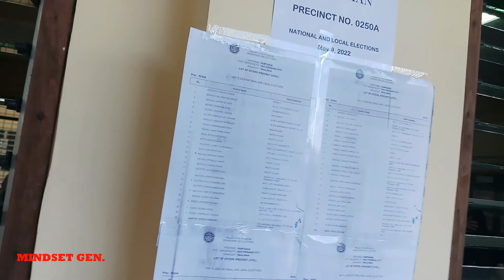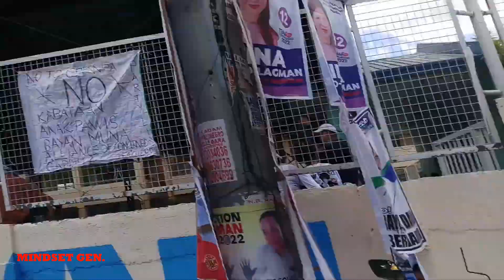Election May 09-202 Bakit ayaw pumasok ang Balota?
Election May 09-2022 Kasama ko ang aking may-bahay at ang aking anak na bumoto na rin. Mag-iingat na lang po tayo. God bless po sa lahat.